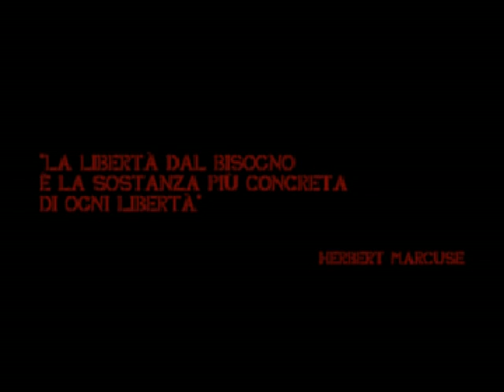Qui si sana (Nuova versione - Sub Ita)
Versione estesa del corto presentato al 48 Ore Film Festival di Taranto. Ideato, diretto e interpretato da Francesco Volpi, Luigi Mangia e Paoli Iori.